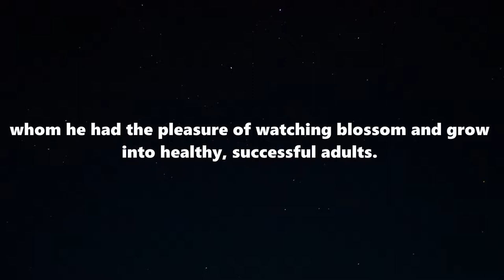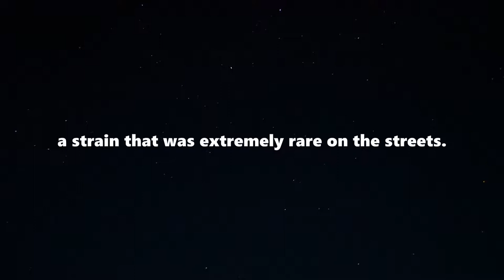Thug's Passion - Video Book Excerpt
A teaser from Thug's Passion, probably my personal fave of anything I've ever written. A lot of ME in this book.